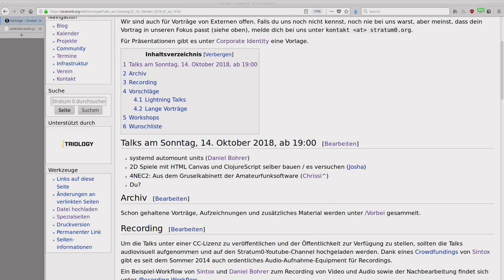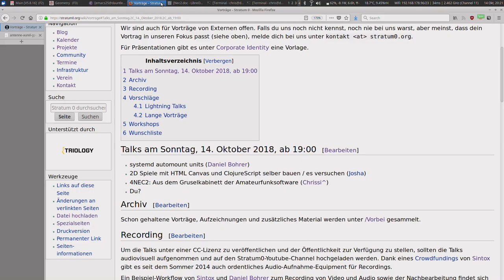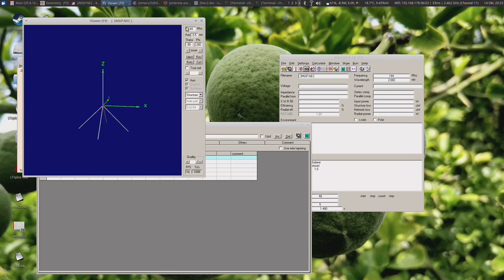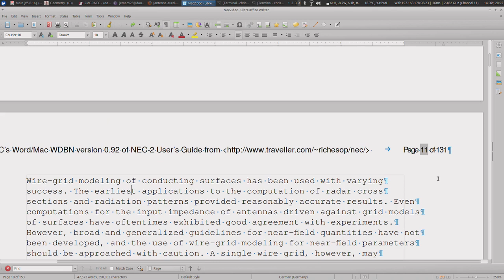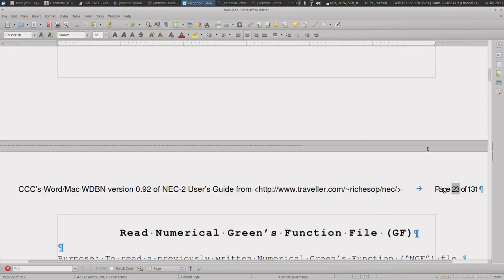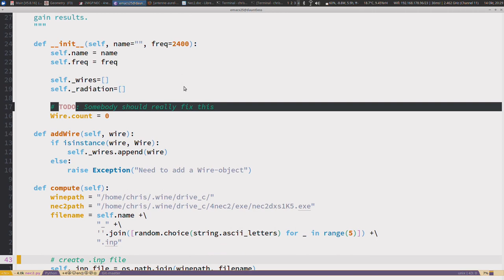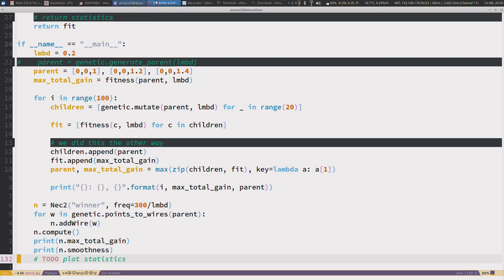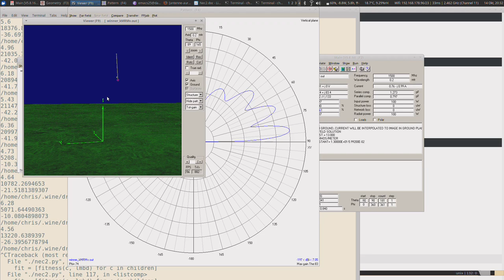Talk: 4NEC2 - Aus dem Gruselkabinett der Amateurfunksoftware (chrissi^)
Talk von chrissi^ am 14. Oktober 2018